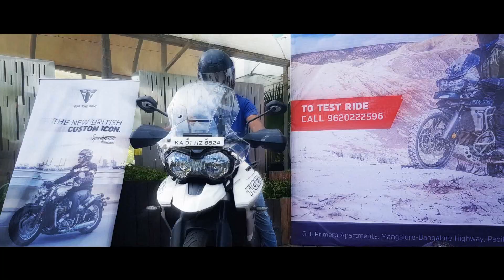ICONIC TRIUMPH EXPERIENCE-Testriding Triumph's motorcycles | TIGER800 | BonnevilleT120 | StreetTwin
On September 8, 2018 we had the opportunity to test ride a few of Triumph's iconic motorcycles, Tiger 800 XCX, Bonneville T120 and the Street Twin.
It's been a long time since we had this experience, but we're glad we finally got around to editing this for you guys to see.

Thanks to Keerthi Triumph Mangalore for bringing us the chance to  experience and film these beauties in action.

Special thanks to Chirag KS for helping us shoot mind blowing shots. Follow him

•Nikon D3400

•Zhiyun Smooth Gimbal